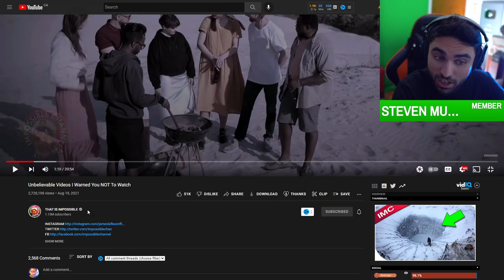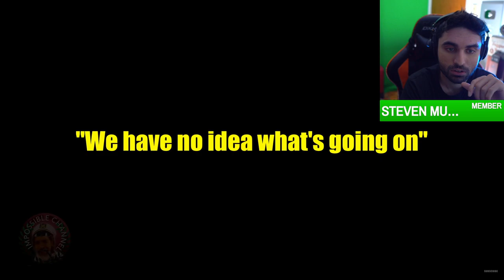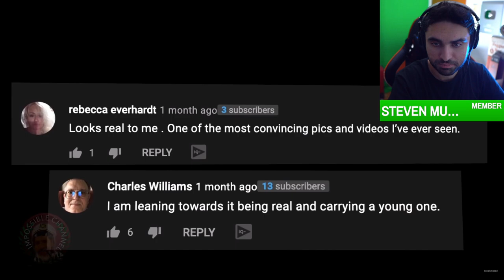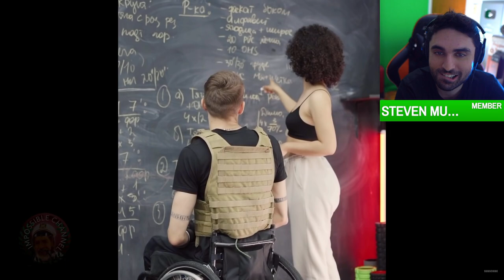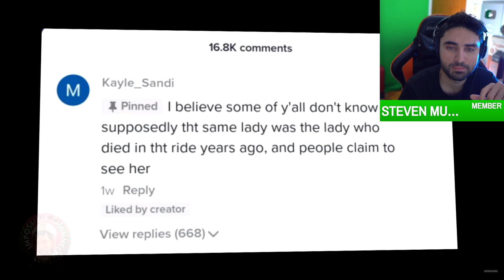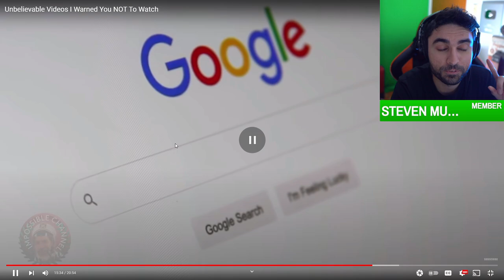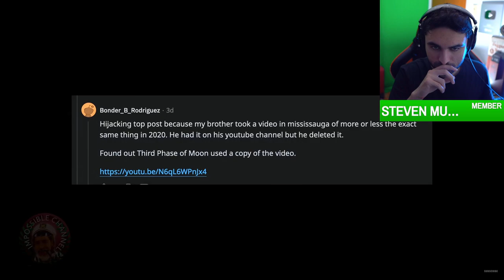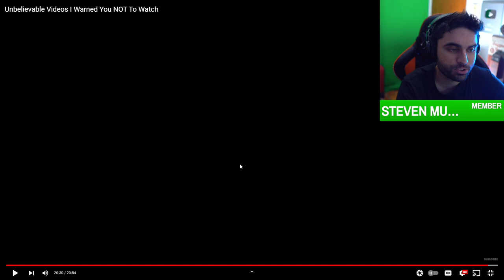They Are HERE 👁 - UFO, Aliens, That is Impossible, Ghost & Scary Phenomena Caught on Camera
Conspiracy Theory & Scary Videos.. UFO Mothership Caught on Camera 😨 (That is Impossible Creepy Videos)